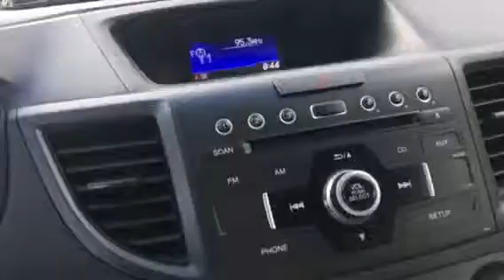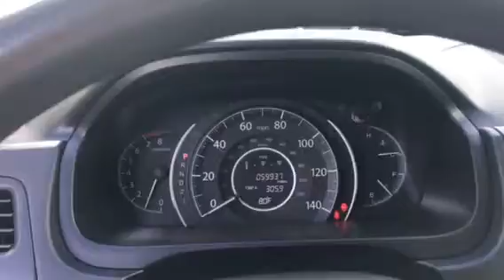2012 Honda CRV at Carl's Buick GMC